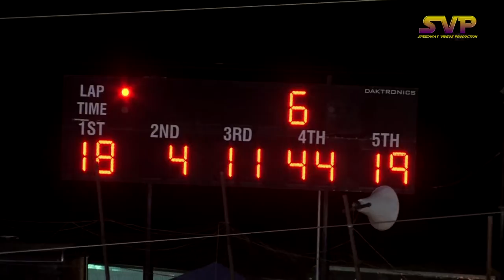Tazewell Speedway | Sportsman | June 6 , 2015